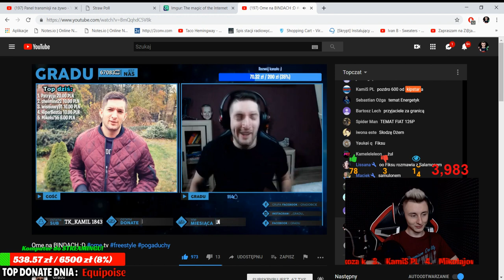GRADU mnie podsumował! *ZATKAŁO MNIE!*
🔥 Czytaj OPIS ❗ 🔥

※🔻 💲 Numer konta ING - 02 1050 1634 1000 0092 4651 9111 💰